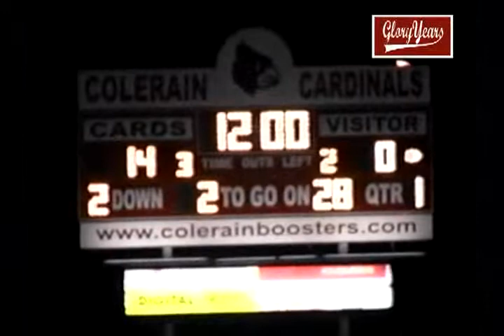V33036 OH Colerain unk Sycamore unk Defense 2005 FB mpg 00